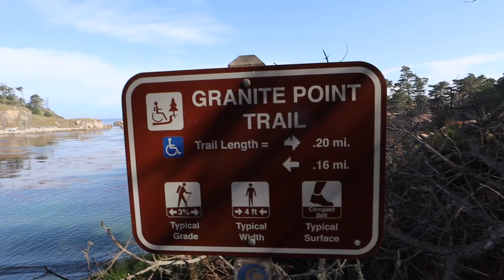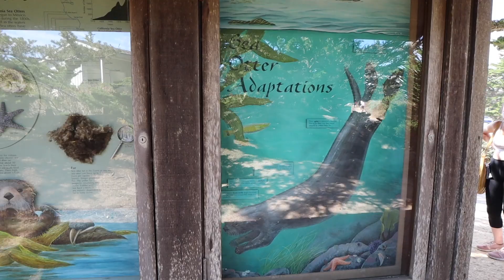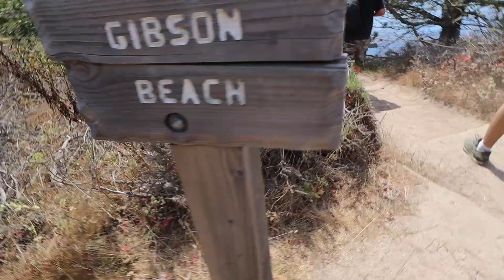Beautiful California Views | Point Lobos State Reserve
This morning we woke up to lightning... the wave that sparked fires to spread across the bay area and coast.
However, we started our day by hiking at Point Lobos and enjoyed the beautiful view and led to a much deserved lunch full of wings!